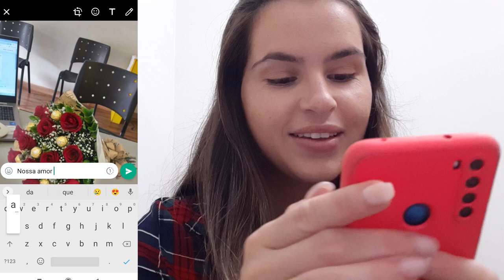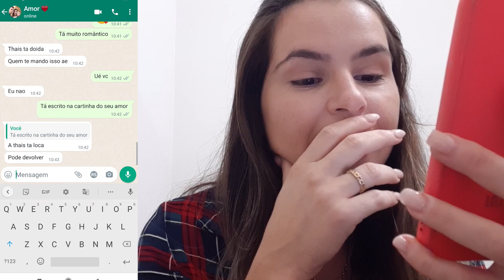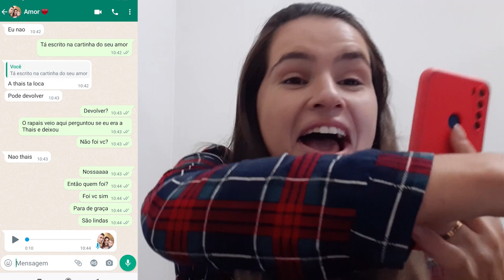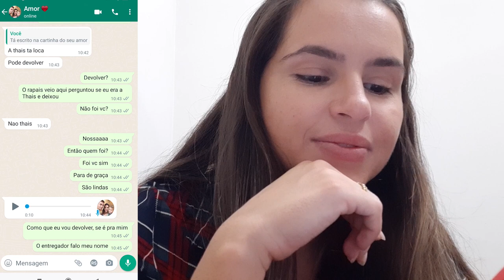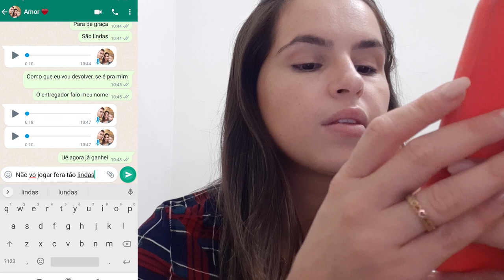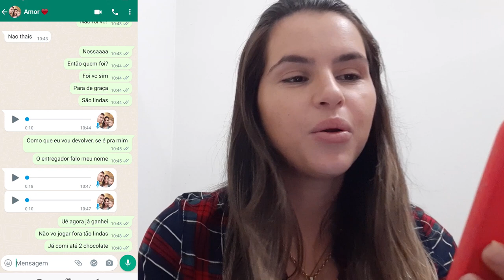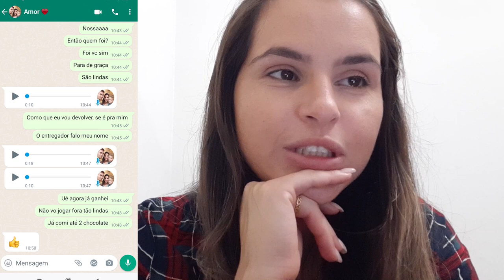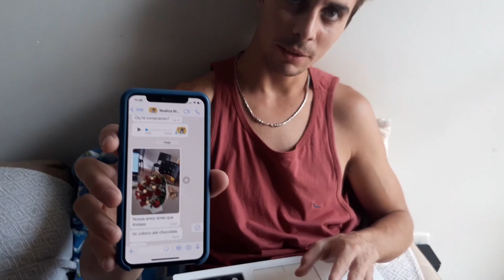MINHA NAMORADA RECEBEU UM BUQUÊ DE UM ADMIRADOR SECRETO 😡